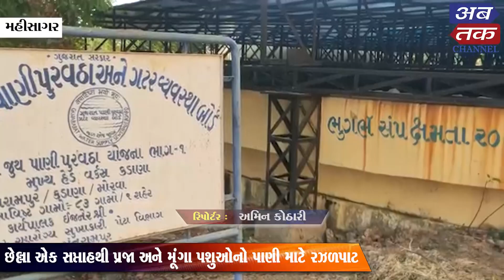કડાણા - સંતરામપુરના ૧૩૪ ગામો ભર ઉનાળે પાણી વગર તરસ્યા